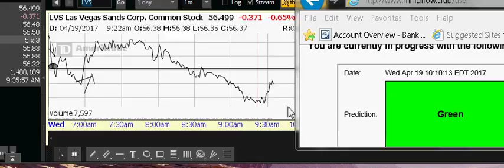manager waiting for color ...